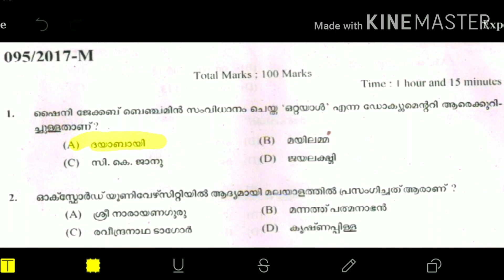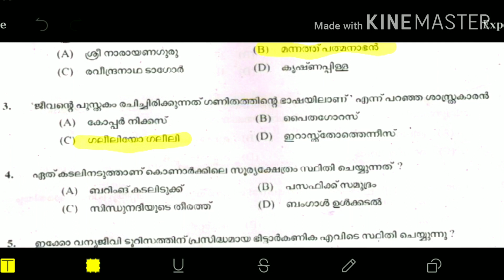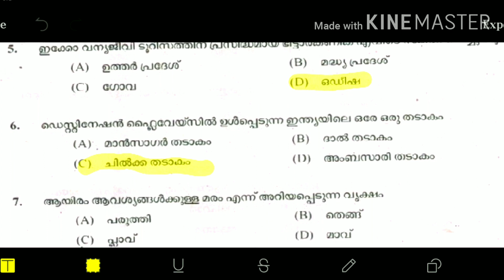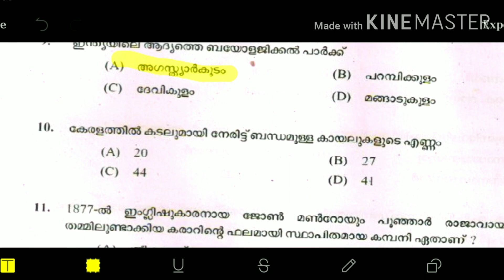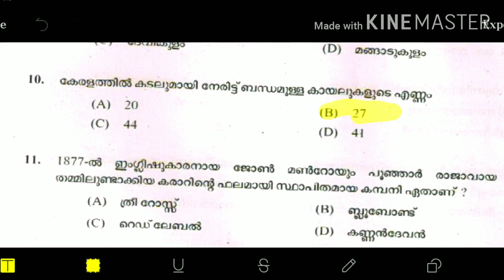LDC Special | Previous | GK | Important Related Facts | Kerala PSC | Part-1.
കേരള പി എസ് സി
Kerala Exam Warriors
Kerala PSC

Kerala Exam Warriors